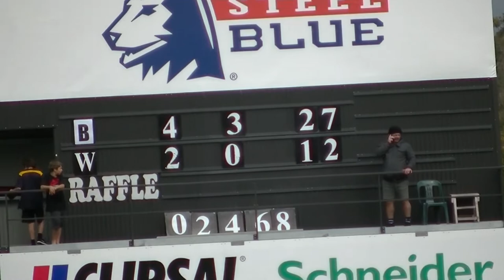WAAFL 2018 C1 Grand Final - Quarter 1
2018 C1 Grand Final - 1st Quarter
Ballajura Football Club v Willetton Football Club